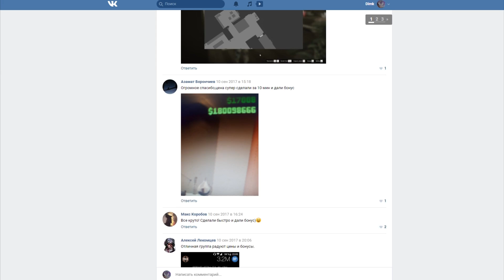РЕАЛЬНАЯ ЖИЗНЬ В GTA 5 - НАШЛИ MERCEDES-BENZ AMG VISION GT!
В этой серии реальной жизни в gta 5 мы собрали всю свою команду на поиски следующей спрятанной машины за городом в лагере Альтруистов! Это очень опасно, ведь там бегают неадекватные люди со стволами, сможем ли мы справиться с такой задачей?